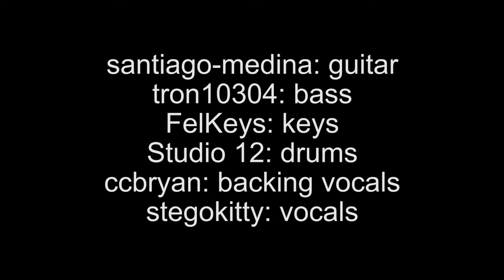Slip Slidin' Away - Paul Simon cover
Me on lead vocals. Bandhub members from Colombia, UK, and USA recreate the wonderful little tune. I hope y'all like it :)